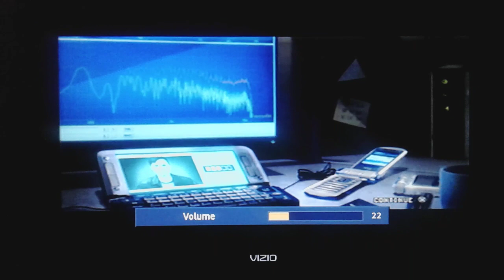Let's Play The Incredible Hulk 2008 Game Part 3: 200th Video!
Hard to believe that it was only 2 months ago that I had 100 videos on this channel and now I have twice as many as of March 18th, 2024.  I do plan on being active on this channel a lot this year.  I also have 72 subscribers at the time of typing the description for this video which is a lot more than I had when I first started uploading to this channel back in August of last year.  To anyone who watches my videos and enjoys them, I hope they made your day even just a little bit.  To anyone that left nice comments (which for this channel is rare), Thank you very much :)

I plan to do Let's Plays on this channel for as long as I possibly can as much as possible maybe even when I'm 100 I'll probably still be doing Let's Plays for YouTube if I make it that long in life.